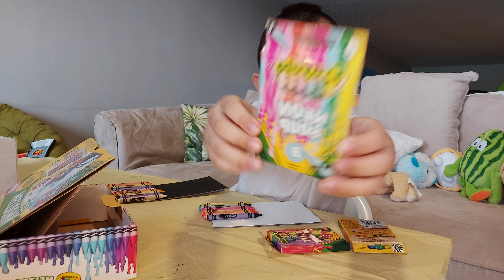Meltdown Art Set by Crayola 🌈🎨🖌🖼